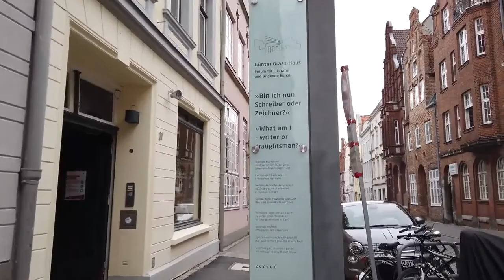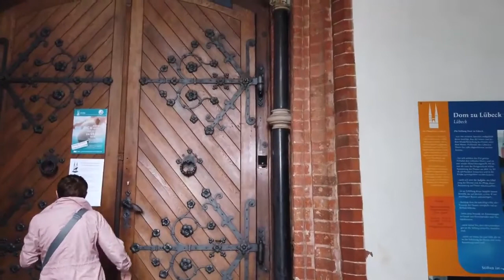Lübeck, Germany, Walking Tour in 4K | WALKING in the Hanseatic City of LÜBECK | 4K Walk in Germany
Lübeck is a northern German city distinguished by Brick Gothic architecture, which dates to its time as the medieval capital of the Hanseatic League, a powerful trading confederation. Its symbol is the Holstentor, a red-brick city gate that defended the river-bounded Altstadt (old town). Rebuilt following WW II, the Marienkirche is a 13th–14th-century landmark that widely influenced Northern European church design.

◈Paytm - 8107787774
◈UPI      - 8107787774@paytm